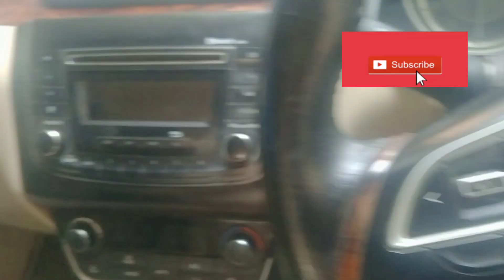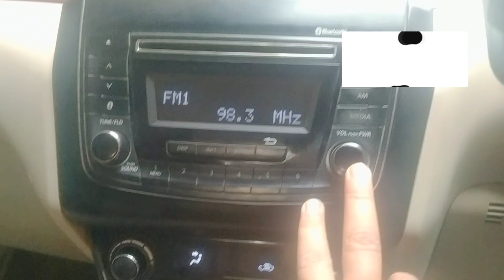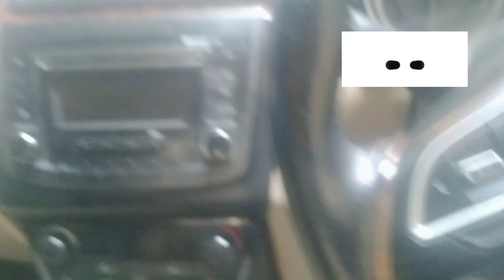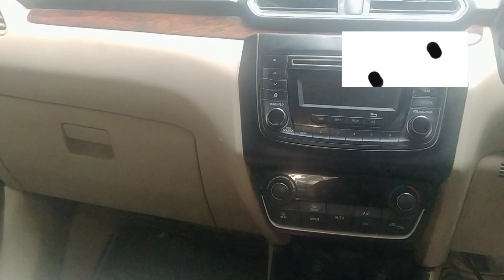गाड़ी चलाने से पहले ध्यान रखें!!youtube